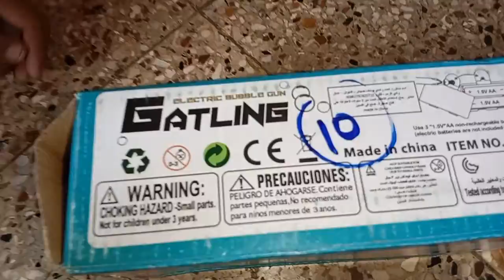🔫 balun ki gan ki video 🔫